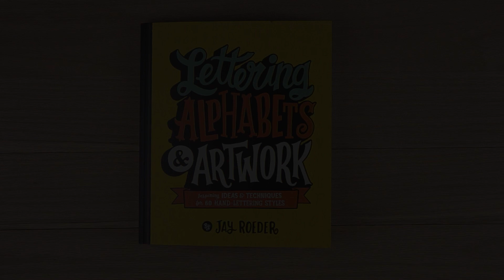Lettering Alphabets & Artwork by Jay Roeder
Probably my absolute favorite hand letting book. Jay has done a tremendous job at providing lots of styles of lettering and shows step by step examples on how you can create designs with them. This is a great follow up to his first book (also excellent) "100 Days of Lettering".